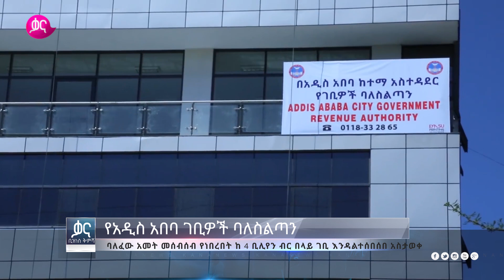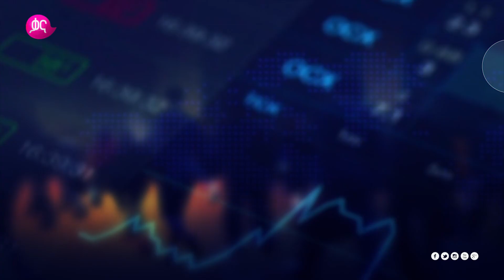ቃና ዜና ቅምሻ (ጥቅምት 17, 2012) | Kana News